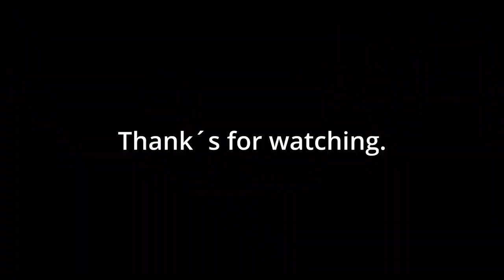Fixing car, track and we do some driving